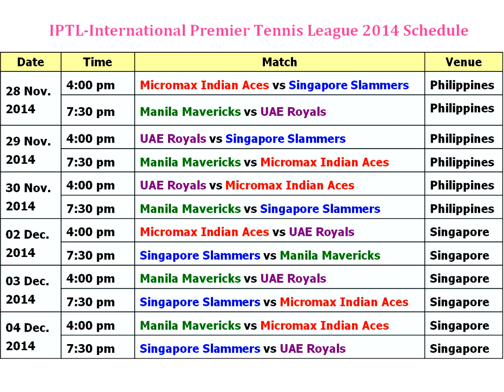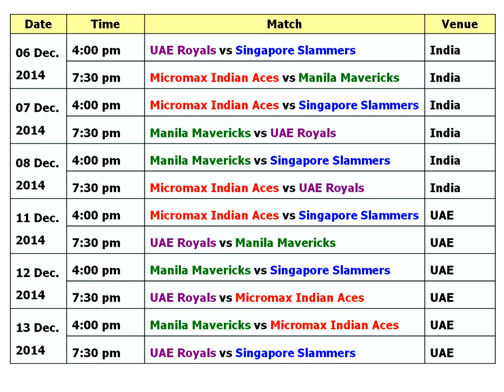IPTL-International Premier Tennis League 2014 Schedule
IPTL-International Premier Tennis League 2014 will start from 28 Nov. 2014 to 13 Dec. 2014, the 4 teams will play in this tournament, Micromax Indian Aces,Singapore Slammers, Manila Mavericks & UAE Royals... click this link for more detail.